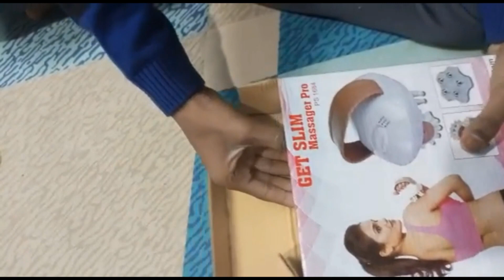youtube sent me a mystery box 🤔😈💣💥📦🔥🔥mystery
mysterybox youtubesentmemysterybox youtubemysterybox youtubesentmeagift youtubesentmeamysterybox youtubesendmeamysterybox youtubemysteryboxunboxing sentmeamysterybox mysteryboxunboxing iopenedadarkwebmysterybox&foundthis..